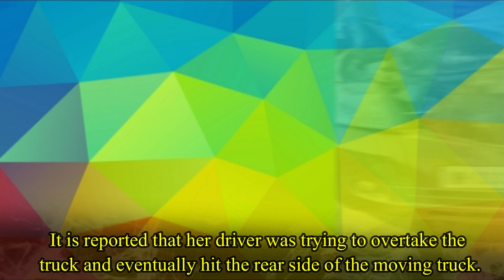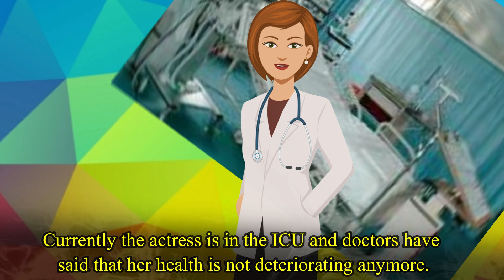The Real Story of Shabana Azmi's Car Accident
The Real Story of Shabana Azmi's Accident. Famous actress Shabana Azmi recently met with an accident while coming back to Mumbai. At 4pm of 18th January, 2020 the veteran actress was returning to Mumbai in her car. The car was driven by her driver, Amlesh Yogendra Kamat. Her husband Javed Akhtar was also coming to Mumbai but he was in another car. When the actress's car was going through Mumbai-Pune expressway, the car hit a truck near Khalapur toll booth. It is reported that her driver was trying to overtake the truck and eventually hit the rear side of the moving truck. The actress was sitting beside her driver and was severely injured. The front of the actress's car got crushed and the actress got severe cuts on her face, neck, chin and under her eyes.  The actress was immediately rushed to the MGM hospital of Mumbai. It is reported that the truck driver, Rajesh Pandurang Shinde has filed a complaint. The FIR was filed against the driver as he was doing rash driving and hit the moving truck. The actress and the driver was severely injured and rushed to the hospital.  Because of the injury the driver is not arrested yet. The police will also do tests if the driver was under the influence of alcohol or not. Shabana Azmi sustained a head injury and a backbone injury too. She was later taken to the Kokilaben multi speciality hospital. Currently the actress is in the ICU and doctors have said that her health is not deteriorating anymore. Police will take the actress's safari to regional transport office to check if there was any fault in the vehicle. The police will also check that what was wrong with the vehicle that the driver lost his control. Local police also said that they will check the actress's medical reports of the MGM hospital where she was initially taken.

Reporters : Ria Saha || Aparajita Das
Video Editors : Subrata Gayen  ||  Puja Mitra